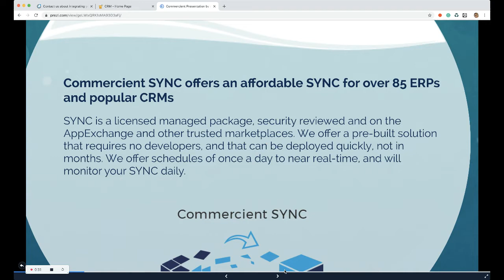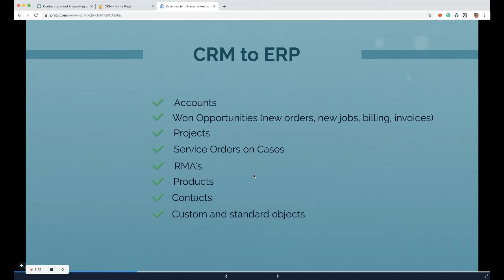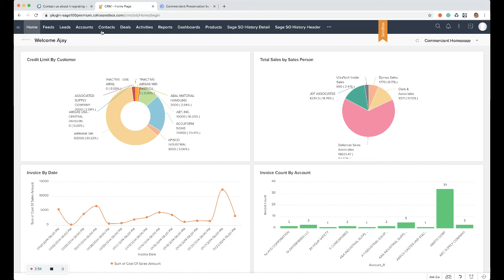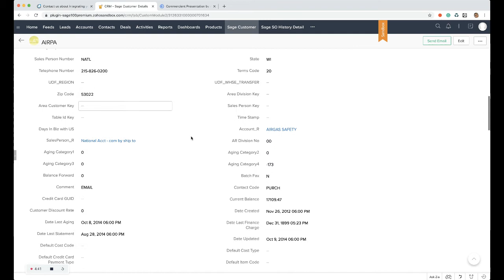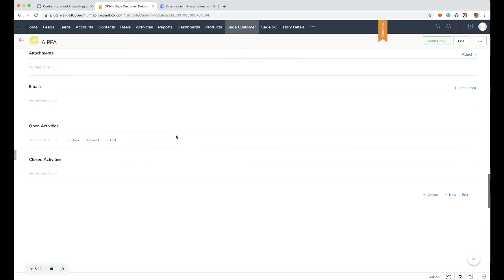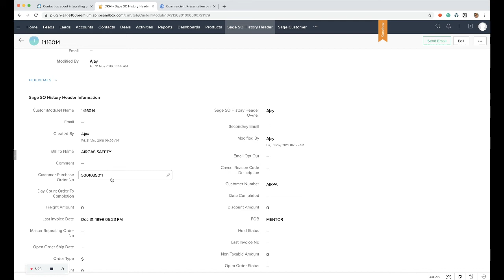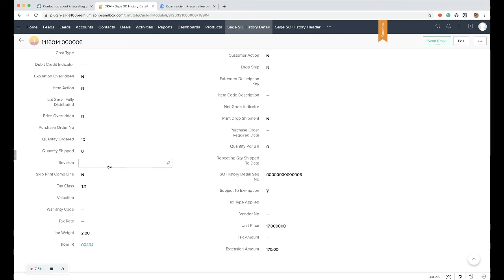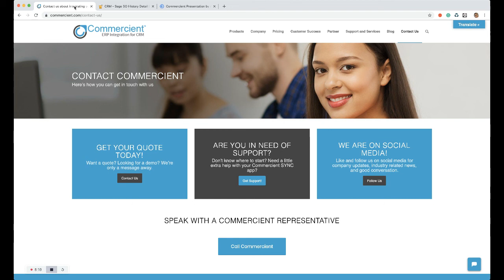Integrate Sage 100 with Zoho CRM in less than 10 minutes!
Wondering how to integrate your Sage 100 data to Zoho CRM? Tired of manually uploading spreadsheets?